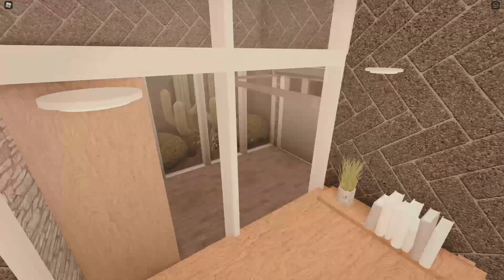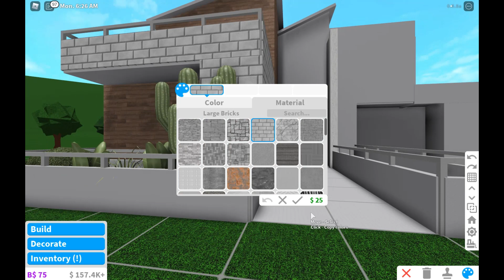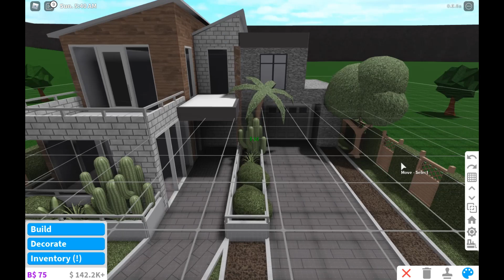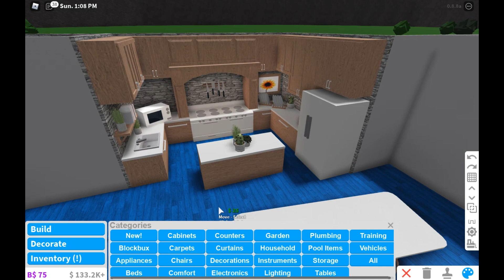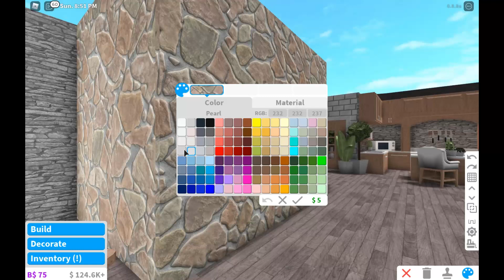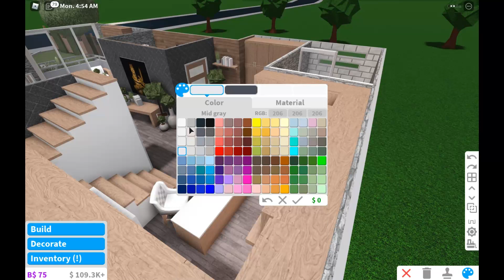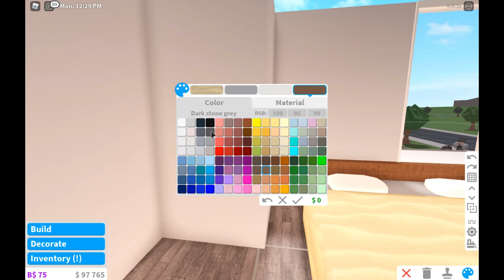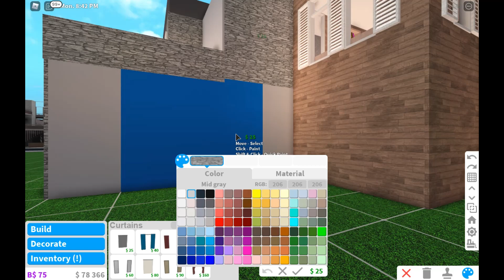ROBLOX BLOXBURG: Tropical Family House || House Build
Just a simple and small house.
Thaankyooouu guys :)

IGN : JustineEarly

Follow me in Bloxburg so we can play together ♡

☆Build Info☆
★Time :  -
★Price : 79k
★Gamepass Used : -
★Bedrooms : 3
★Toilet : 1

★A: i use Bandicam.

★Q: What do you use for editing?
★A: Filmora.

★Q: What do you use for Thumbnail?
★A: Im using Adobe Photoshop CC 2019.

★Q: Boy or Girl
★A: Im boy xD.

★Q: Got time to build my house?
★A; Not sure rn so many people want me to build their house

★Q: Where you from?
★A: Im from Philippines (Im proud to be Filipino :D )

This game is Bloxburg, a popular role-playing game on Roblox created by Coeptus. Players can build and design their very own dream house, work, hang out with friends, explore the city of Bloxburg, and more!

It cost 25R to play but it's really worth it to play.♡Just a simple and small house.
Thaankyooouu guys :)

IGN : JustineEarly

☆Build Info☆
★Time :  -
★Price : 81k
★Gamepass Used : Multiple floor , Advance Placement
★Bedrooms : 5
★Toilet : 1

★A: Filmora.

It cost 25R to play but it's really worth it to play.